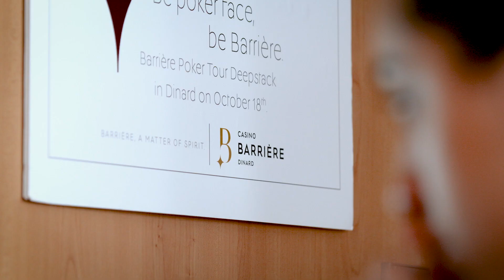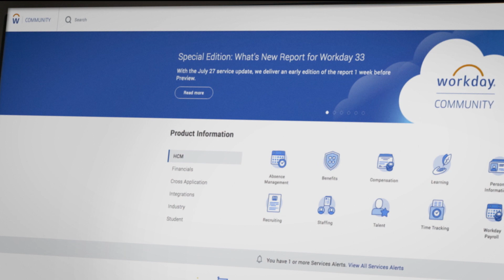Workday and Barrière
In this video, Group Financial Controller Nicolas Quiviger and Finance Transformation Programme Manager Alexandre Lordereau, at groupe Barrière discuss why they chose Workday and the benefits they’ve seen so far.